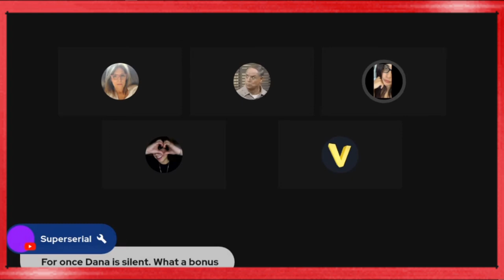Me and Republican Ash have a little Chat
taken from clipper  @grabaclip stream is gone but it was from danas @DanaALittleBit